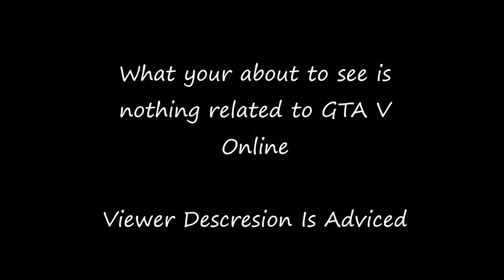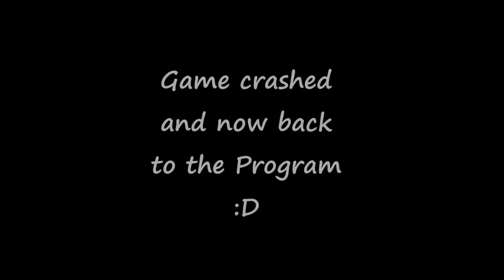GTA V OCRP #6: "Police Impersonation"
Welcome To 10-8 Gaming, a community, I started where Myself, GTGamer, Andrew and SledgeHammer_Lion work together to create interesting scenarios and generally have fun. In this video me and GTG dress up as Security and decide to try and impersonate Saftey Officials and well... it didn go well lol.